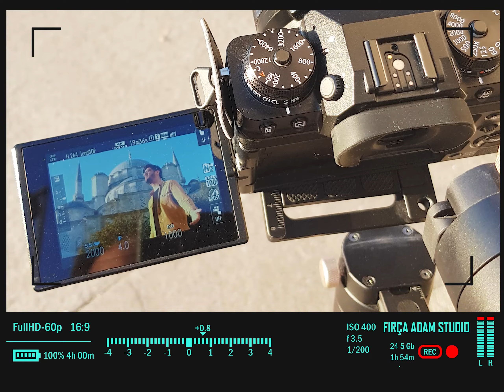Muhsin Kara - “Muhammad” Klibi Duyurusu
Klip Tanıtım